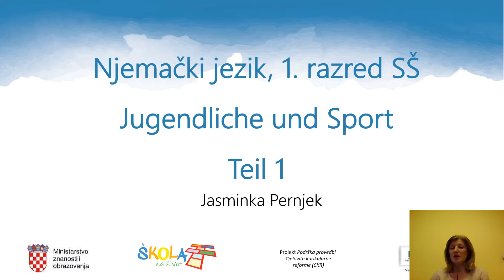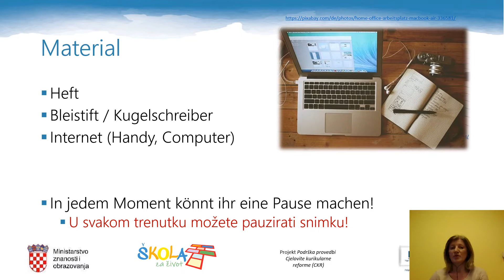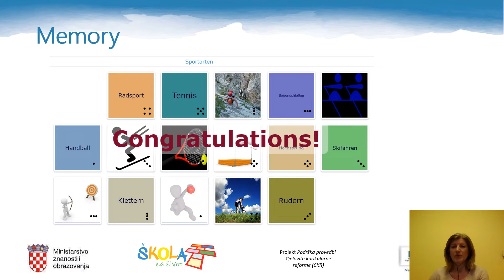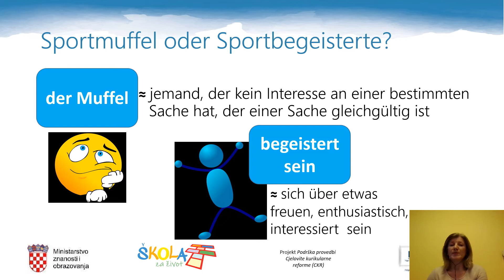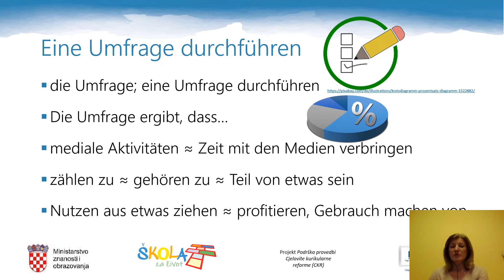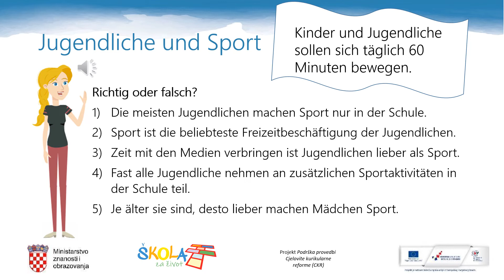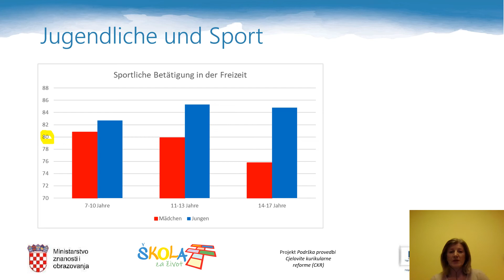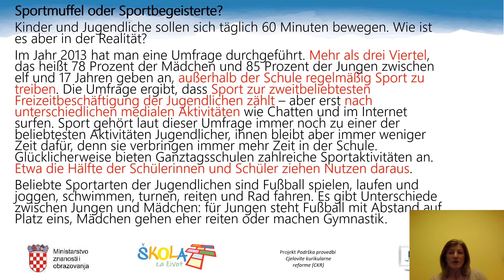Njemački jezik 1. r. SŠ - Jugendliche und Sport, Teil 1